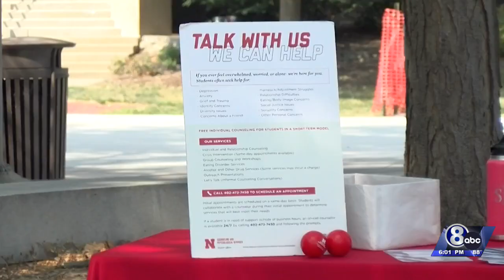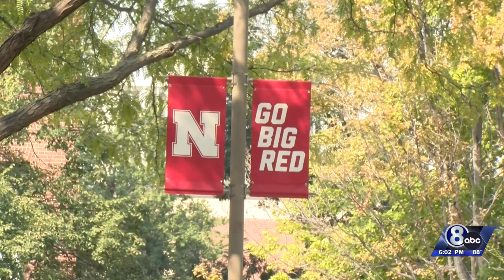UNL promotes campus safety programs that cover sexual assault, hazing and more